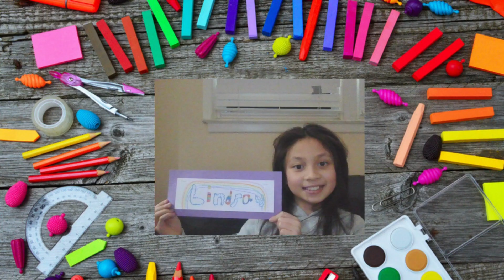First Day Of School